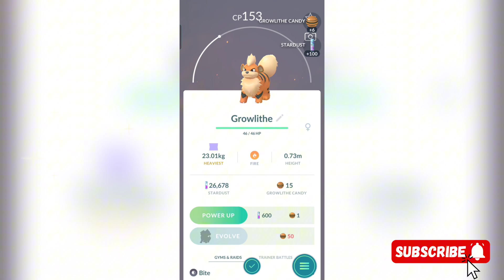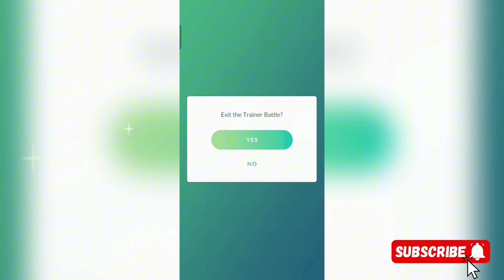I Caught LONGEST Pokemon Head Exeggutor Fun Gameplay!